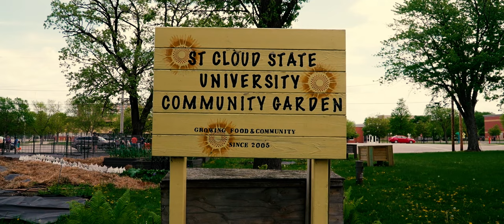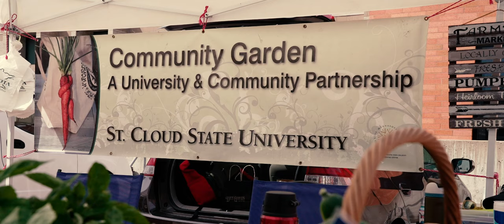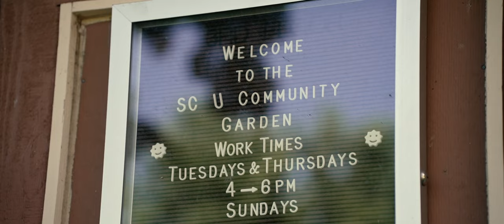Where Roots Take Hold - Tracy Ore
“Everybody who comes into this space can say that is something familiar to me and that is a taste that reminds me of home.”

The St. Cloud State University Community Garden serves as a space where people of all ages learn how things grow, share their ideas and build a sense of trust with each other, stemming from a vision Tracy Ore had 17 years ago when she created the Community Garden.

Read more about the Community Garden in the Fall 2022/Winter 2023 St. Cloud State Magazine: scsu.mn/3uay7tG